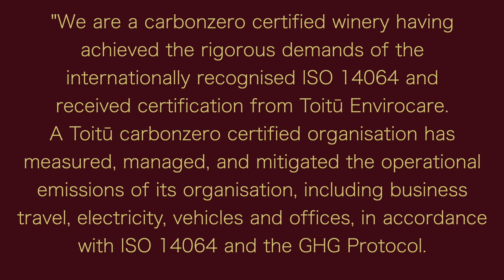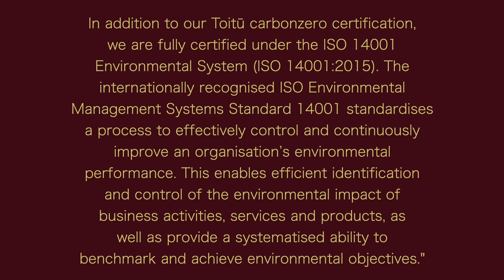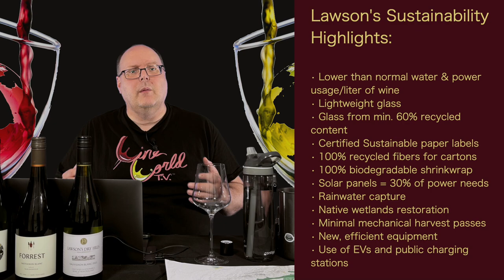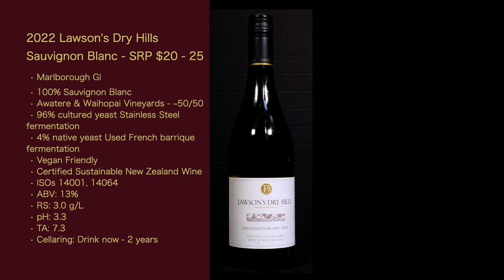Review - 2022 Lawson's Dry Hills Sauvignon Blanc - Episode #147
In this episode I review the second of three free samples of Marlborough Sauvignon Blanc. These samples were provided by Appellation Marlborough Wine along with a cool new map they created of the Marlborough region. I have free reign to review this wine how I wish. This episode I’m reviewing the 2022 Lawson's Dry Hills Sauvignon Blanc

Links for the show (many of these are the same for all the episodes in this series):

PDF of Links for the show (many of these are the same for all the episodes in this series): 2024 NZ Wine Series